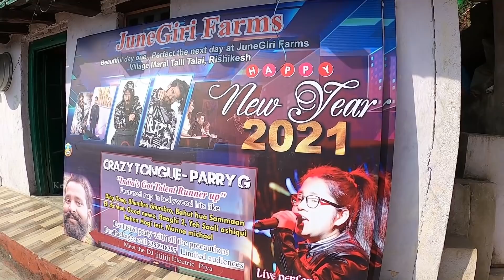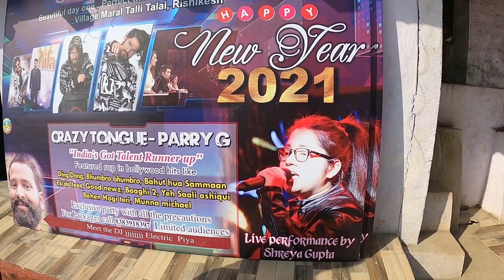✅ഉത്തരാഖണ്ഡിൽ പൊളിച്ചടക്കിയ NEW YEAR PARTY | 2021🔥EP #61 | Junegiri Farms | Keralian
👉 Jungiri Farms Rishikesh